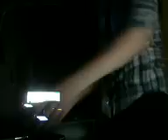DJ $Reckless Ryan$- Chill Mix 2012 (Trance Music Mix 2012)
Hope you enjoy it! Feedback is very welcome!

DJ $Reckless Ryan$ links

tiesto 2010 Tiesto power mix 2012